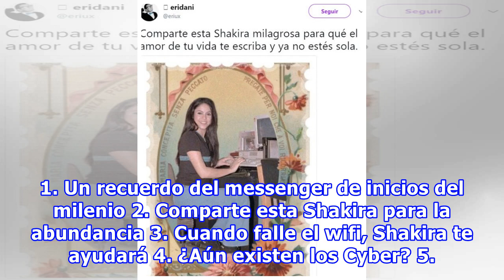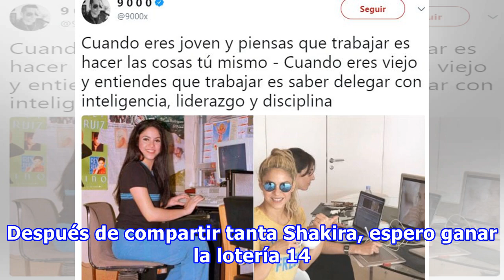Esta foto de Shakira en una computadora noventera se convierte en meme del momento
Nada mejor para animar tu día que un meme, estas divertidas imágenes nos identifican y nos hacen reír como nunca; seguramente has pasado horas viéndolos en Facebook y otras redes sociales. Hay temas para todas: algunos hablan de amor, otros de comida y hay unos que pasan a la historia por la cantida...